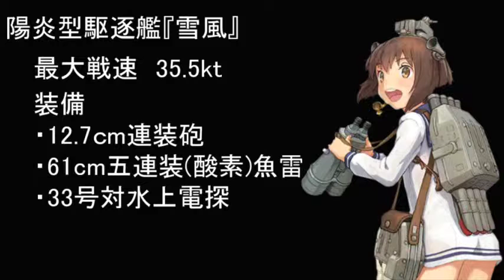【艦これ】提督と翔鶴さんのノンビリ艦隊生活 3日目【字幕会話付き】